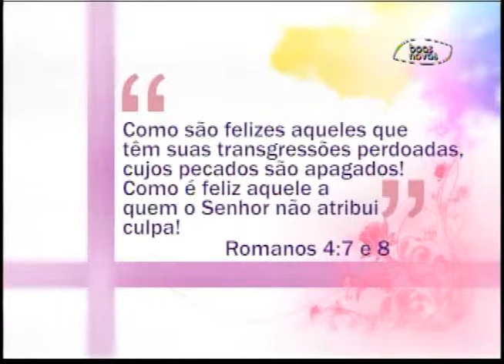Espaço Feminino - O idoso e a família! - (bloco 3 de 4) 29-04-2015